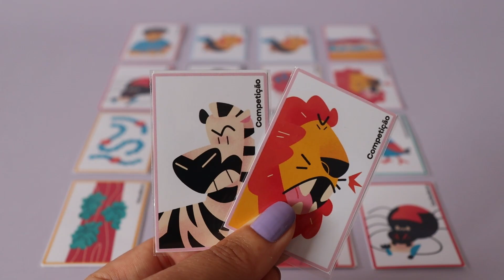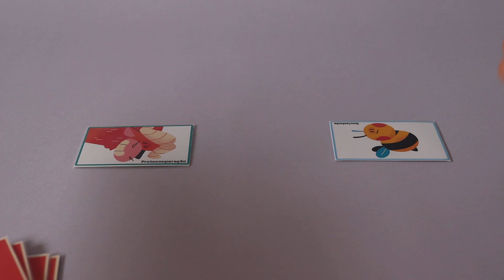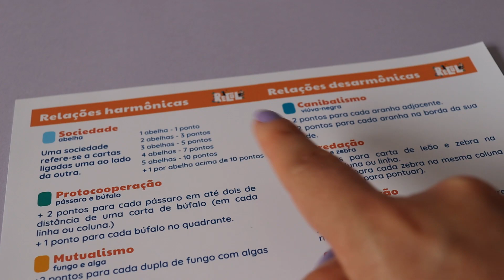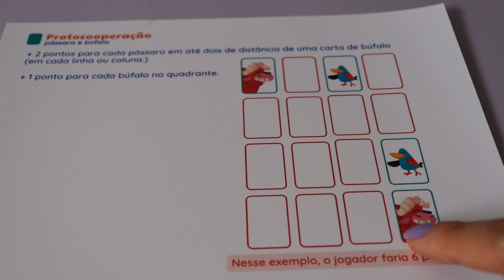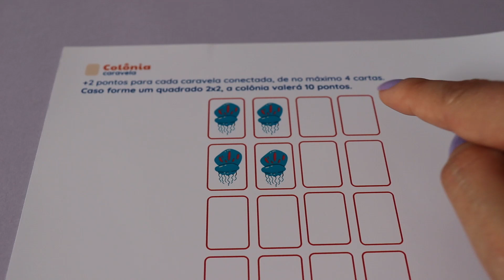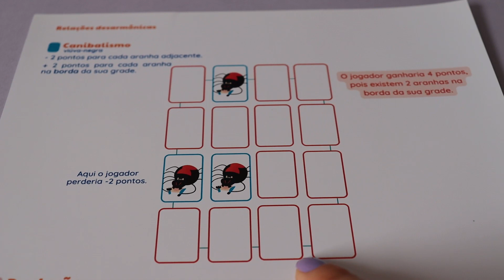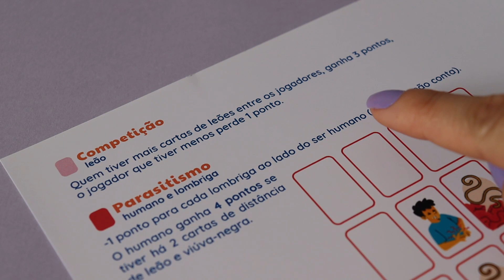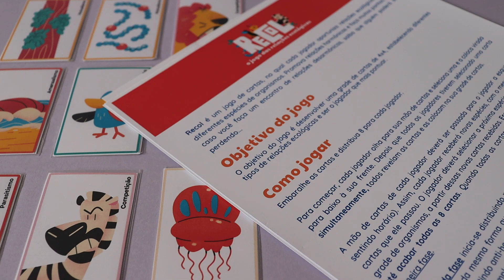Regras Recol: o jogo das relações ecológicas